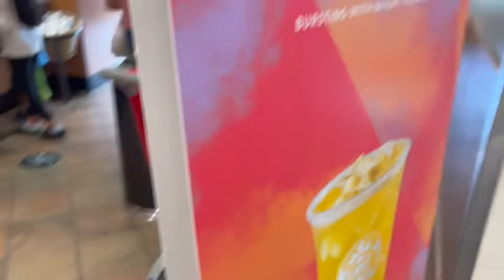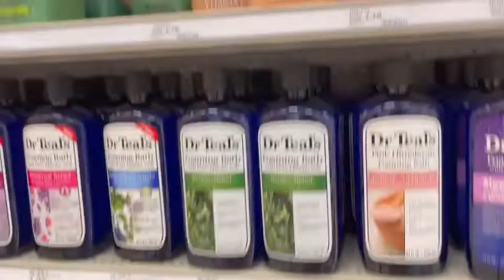COME THREAD MY BROWS WITH ME ! 🔥 PENSE QUE ME IBA A DOLER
HEY AMIGUIS!

KEEP ON WATCHING! XOXO